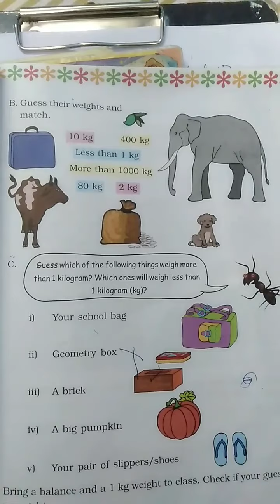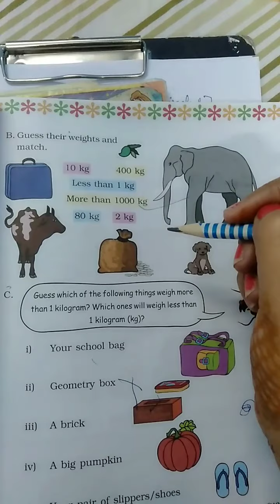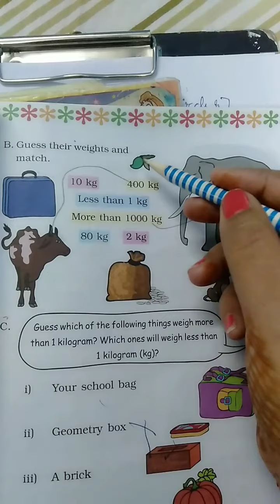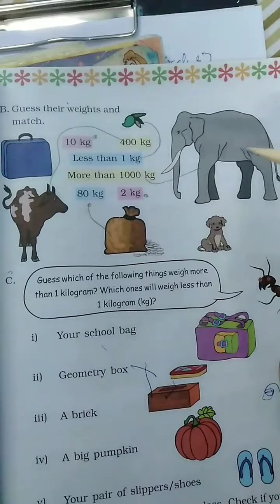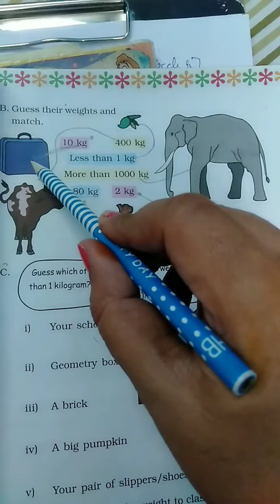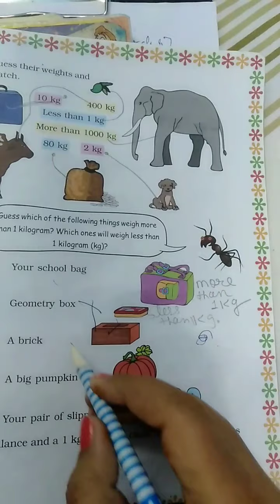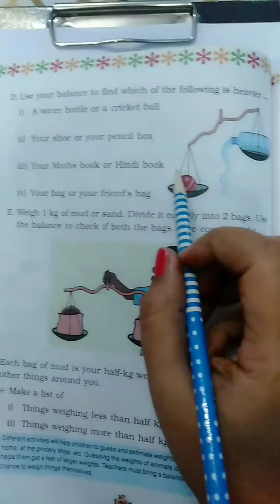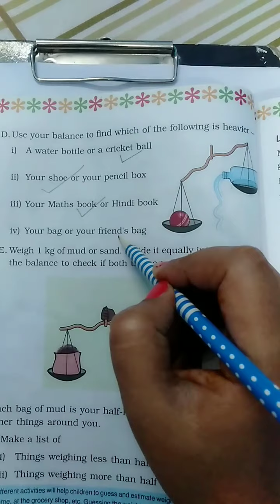NCERT II CLASS-3 MATHS II Who is Heavier II Estimation of weights..By Priyanka kala PK#